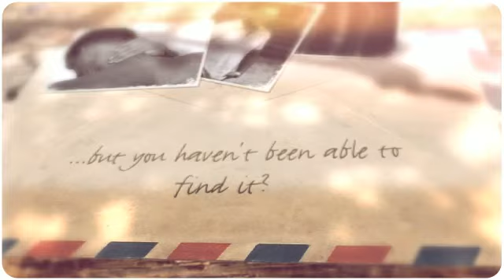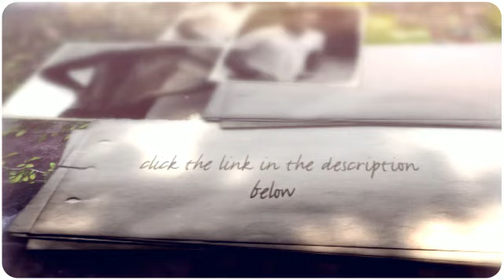Herniated Disc L5 S1 Treatment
If you want to find out an unusual tip for the definitive cure of the herniated disc enter here:
A herniated disk refers to a problem with one of the rubbery cushions (disks) between the individual bones (vertebrae) that stack up to make your spine.

A spinal disk is a little like a jelly donut, with a softer center encased within a tougher exterior. Sometimes called a slipped disk or a ruptured disk, a herniated disk occurs when some of the softer "jelly" pushes out through a crack in the tougher exterior.
A herniated disk can irritate nearby nerves and result in pain, numbness or weakness in an arm or leg.

A herniated disc most often occurs in the lumbar spine (lower back) or the cervical spine (neck), but it can also occur in the thoracic spine (upper back). Each location for a herniated disc produces different symptoms of pain. You can have a herniated disk without knowing it — herniated disks sometimes show up on spinal images of people who have no symptoms of a disk problem. But some herniated disks can be painful.